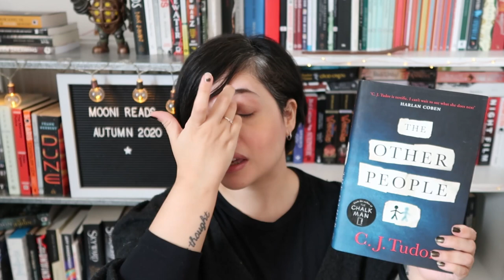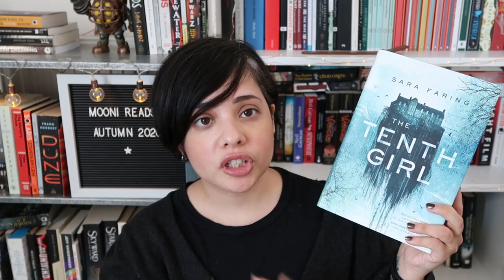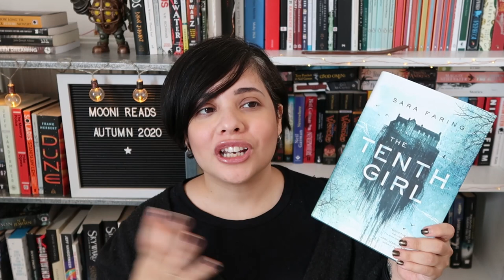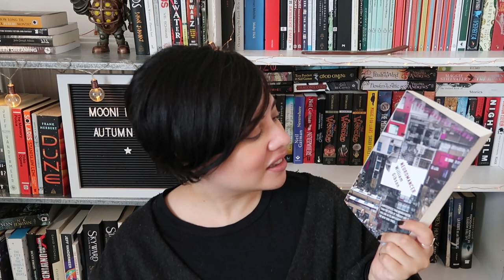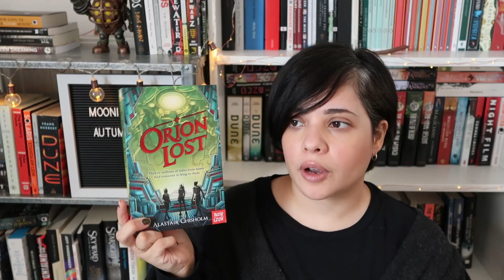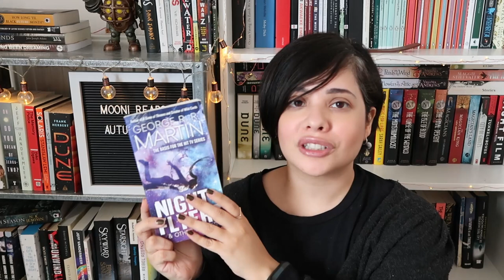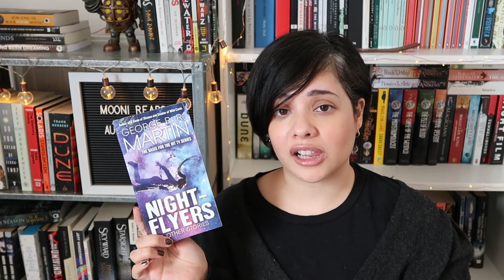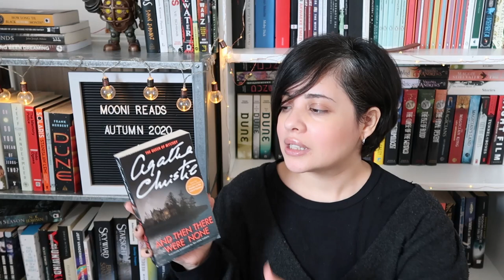September Wrap Up 2020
Sorry for the late upload but we had some technical difficulties! Here it is, fresh from the oven to you, my September wrap up!!

Also T - 3 days to 33!